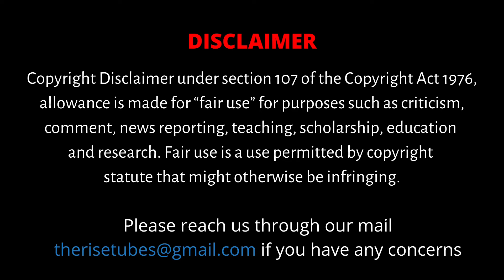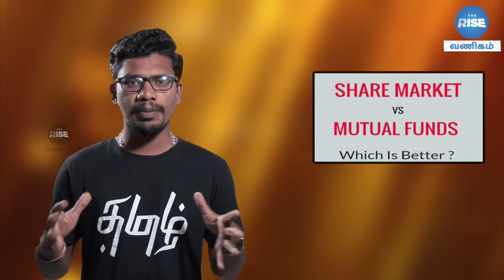Safe ஆன முதலீடு எது தெரியுமா ? | KPTMM 09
In this video, we gave an honest comparison for Share Market and Mutual Funds

CAST:
Anchor       - Whatsapp Thamizha Vivek
Camera      - Praveen Kumar.S
Editing        - Vignesh G.K